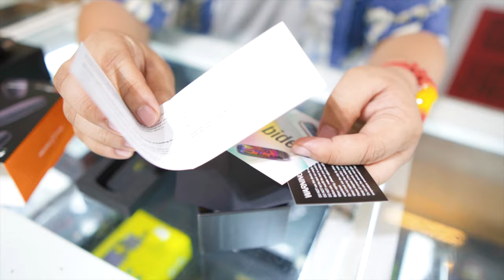[]BUKAK KOTAK[] AEGIS POD BY GEEK VAPE , Pod paling Kecik dan Lasak Takat Nieh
Selamat datang ke Review Dunia Vape , bersama hos kami Wak Sukak yang akan membincangkan & review , pod , mod , liquid salt nicotine.